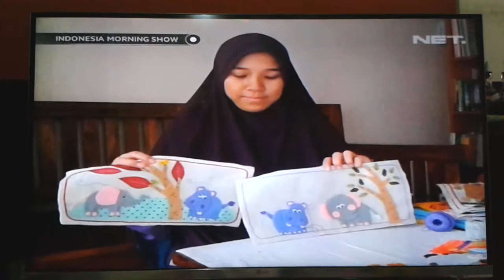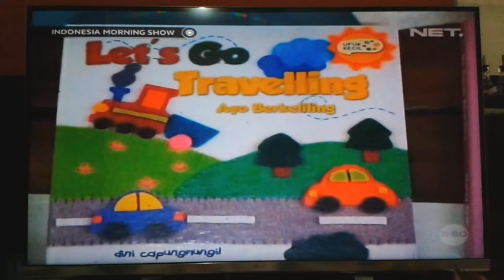Capung mungil NET TV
Dini 'capungmungil' shows us how creativity of educating can be an interesting craft work